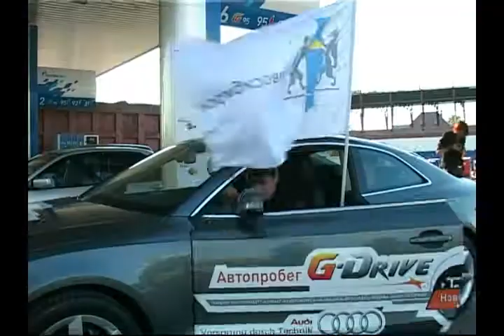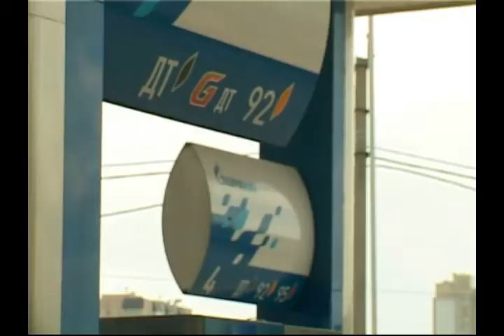Событие недели ГАЗПРОМНЕФТЬ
Новосибирский экипаж готов к автопробегу G-Drive. Стартовая точка  - АЗС "Газпромнефть". До Москвы  почти 3,5 тысяч километров - необходимо максимально залить бензобак. Цель путешествия в столицу - протестировать и оценить преимущества топлива нового поколения.Для экипажа - новосибирских автолюбителей и журналистов - это первый автопробег в жизни. В машине самое необходимое, то что может пригодится в пути. Тестовый автомобиль предоставил официальный дилер Audi, "ауди А5" .  Для него  автопробег -  тоже  хорошее испытание и дорогой и топливом. Для автопробега  неслучайно выбрали купе с мотором 3 литра и мощностью 300 лошадиных сил, для турбированного двигателя    G-Drive  -  лучший вариант.